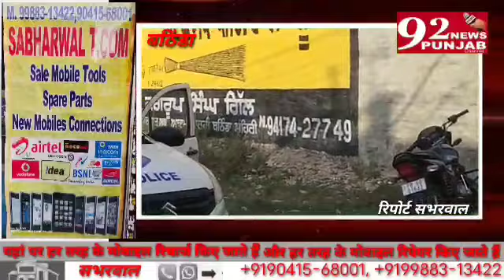बठिंडा-दिनदहाड़े चोरों ने विश्वकर्मा मंदिर के पास गली नं-30/1 प्रताप नगर एक घर से सोना और नकदी उड़ाई